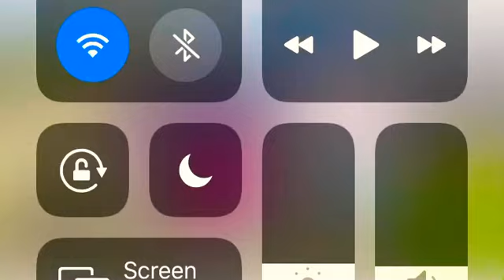Im not cute|meme ft my ocs and y/n